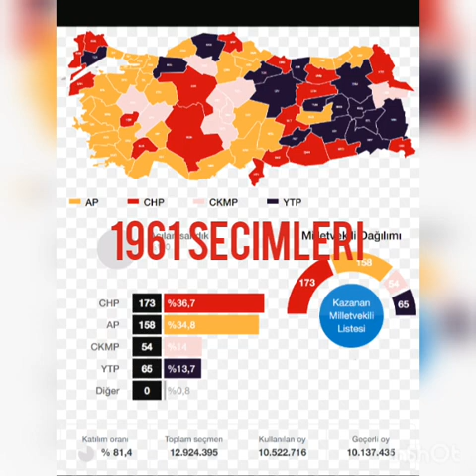Türkiye Tarihin Tüm Seçim Sonuçları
Türkiye Tarihin Tüm Seçim Sonuçları Türkiye
ilk olarak 1923 de tek partili secim yapmıştır
çok partili ilk seçim 1946 olmuştur
bende bu videoda sizlere 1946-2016
arası tüm seçimler